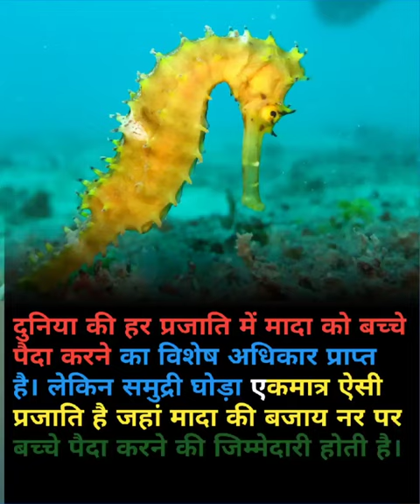समुद्री घोड़ा।। नर प्रजनन।। समुद्री घोड़ा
दुनिया की हर प्रजाति में मादा को बच्चे पैदा करने का विशेष अधिकार प्राप्त है। लेकिन समुद्री घोड़ा एकमात्र ऐसी प्रजाति है जहां मादा की बजाय नर पर बच्चे पैदा करने की जिम्मेदारी होती है।
fish in the genus Hippocampus